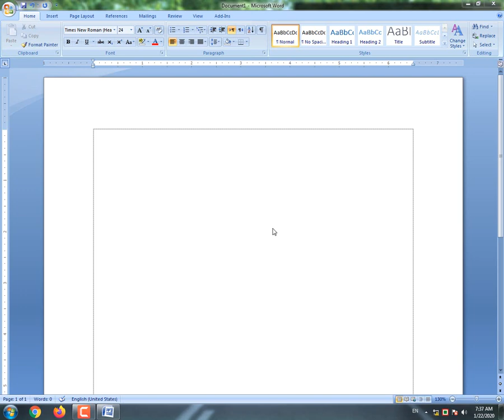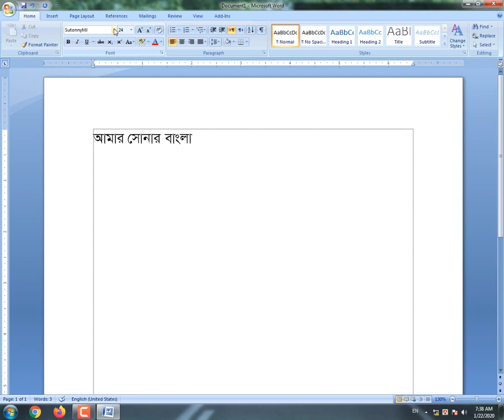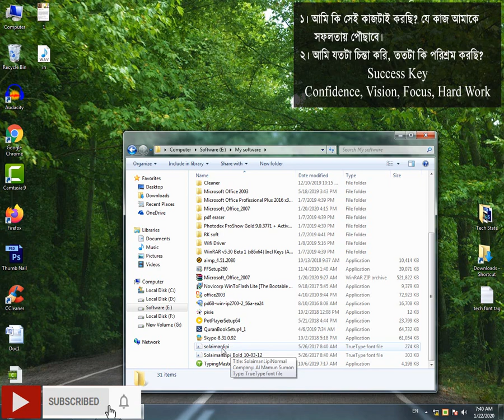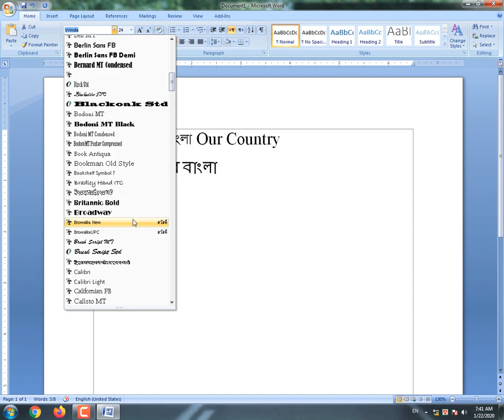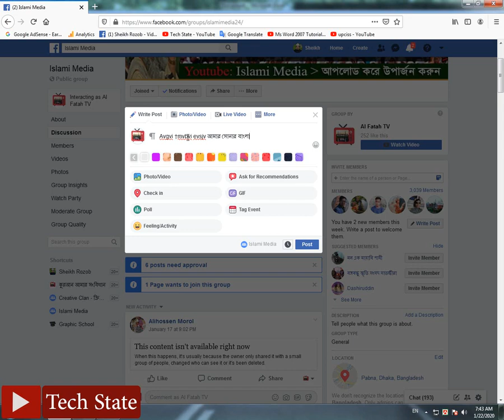Ms Word বাংলা লেখার পদ্ধতি | How to Type Bangla in ms word | How to Learn Microsoft Office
Ms Word বাংলা লেখার পদ্ধতি  How to Type Bangla in ms word  How to Learn Microsoft Office Full Course

MS word 2007 How to learn microsoft word 2007 in Bangla (Step by step) You can learn ms word 2007 very easy way
Just Follow this ms word tutorial